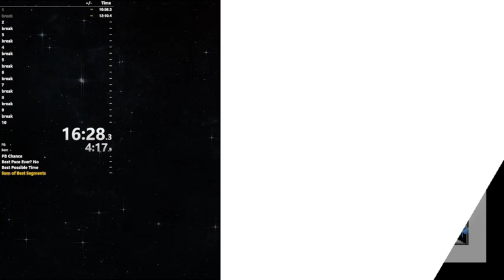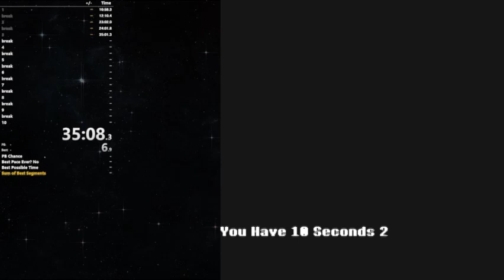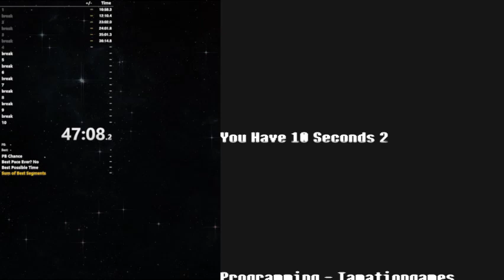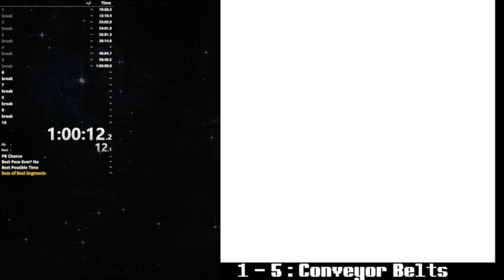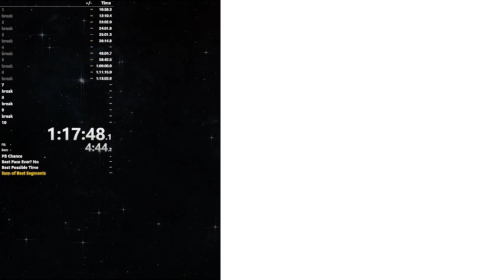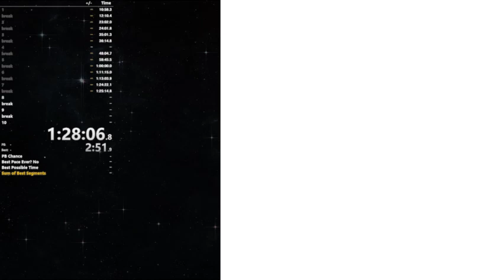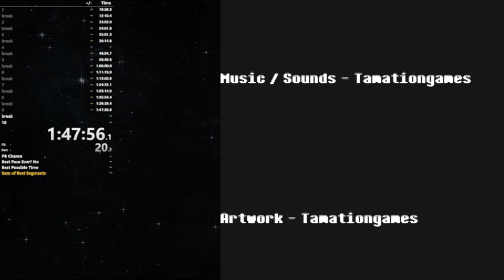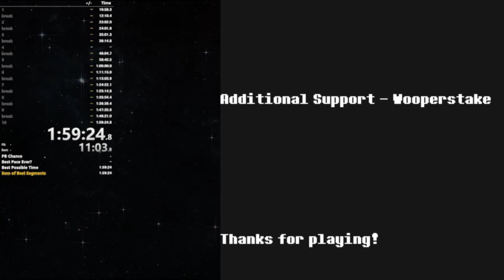YH10S2 - Any% 10 times in a row in 1:59:24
Sub 2 first try! I had 7/10 runs were sub 11, and I want to make that 10/10 in a later run. 1:56 is possible if all of the runs are 10:4x or less =D GG -- Watch live